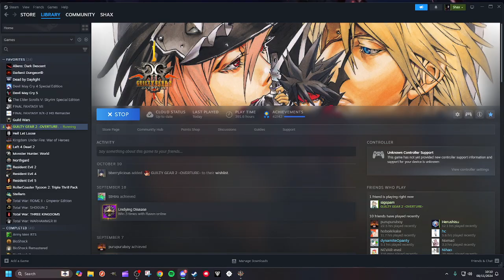GG2 Overture: 1v1 | Multiple maps | Shax VS Sigspam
Guilty Gear 2 Overture gameplay

00:00 Illyria1 | Sol VS Vally
05:45 UH2 | Ky Vs Vally
15:45 Illyria 1 | Sol Mirror
25:45 UH1 | Vally VS Sol